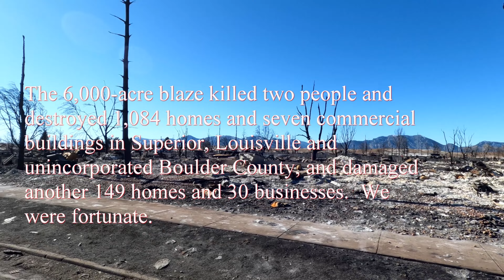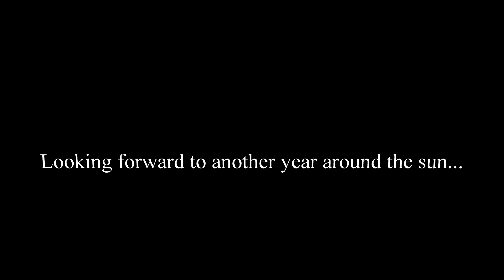2022 Year End Movie - 4K